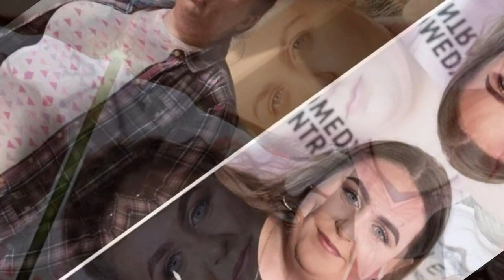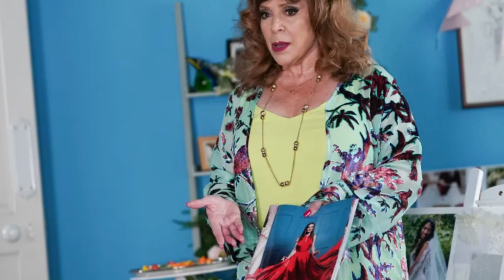Max Bowden devastating losses, Ben Mitchell re-cast theories with heart-wrenching final twist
Eastenders
Eastenders drama
eastenders tv shows